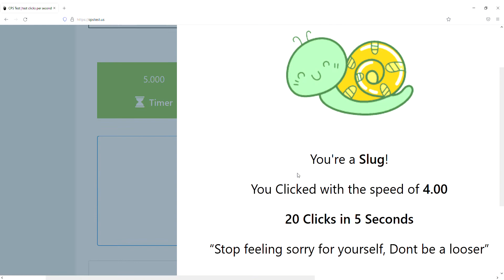My CPS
I kinda suck, but that's okay! XD